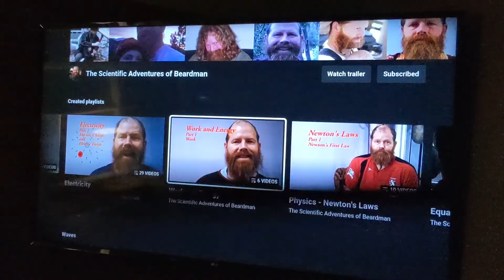Introduction to Physics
This video introduces the subject of physics.  I use it as my introduction to the high school physics course I teach.  If you are interested in learning more about physics, you can check out my website which organizes the videos I've made, and connects you to resources such as PhysicsClassroom.com, which is a wonderful aide in learning physics.

Enjoy the understanding of our world you gain as you learn PHYSICS!